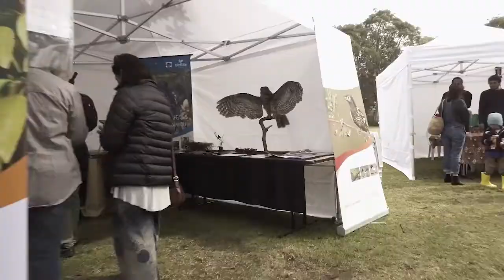Footprints Ecofestival 2019 Teaser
Take a look at what you can expect at this years Footprints Ecofestival at White Creek Vally Park in Annandale on 25 August 2019.